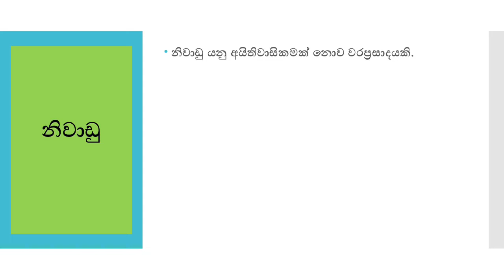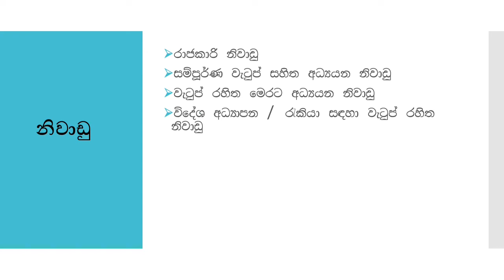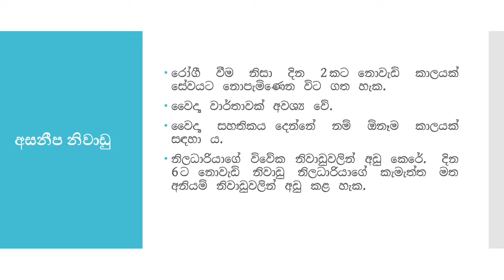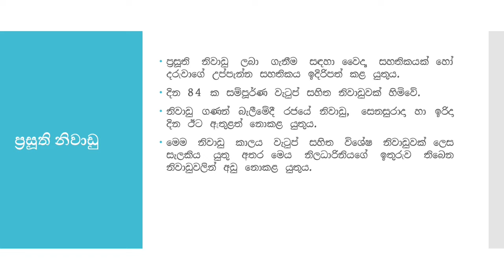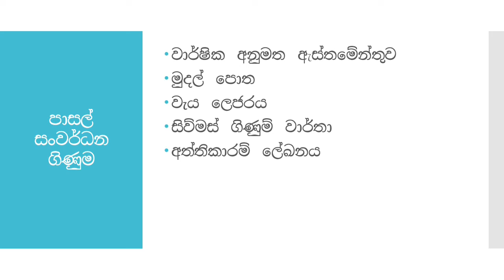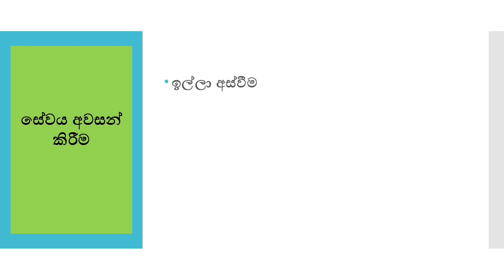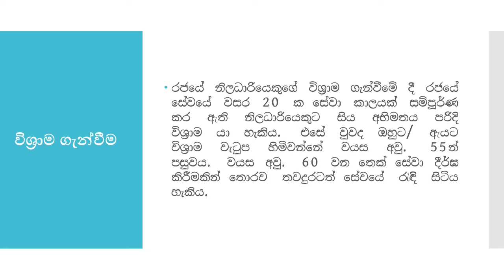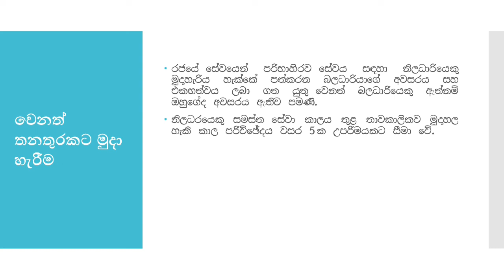ගුරුවරයෙකු දැන ගත යුතු මූලික කරුණු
Pippige lokaya is the online educational channel of Sri Lanka. It's created for improving your knowledge. We offer school lessons for you.

Teacher's guide
Teachers Guide
ගුරුවරයෙකු දැනගත යුතු මූලික කරුණු
Teachers' leave
ගුරු නිවාඩු
ශ්‍රී ලංකාවේ රජයේ ගුරුවරු